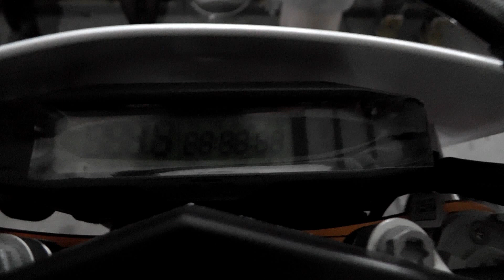SOC Meltewitz 2023 - Let's get Dirty 💩 💨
Ein Like oder Kommentar würde mich sehr freuen, ein Abo von euch spornt mich an euch weiter mit tolles Videos zu Unterhalten 💪😘

Folgt mir gerne auch um immer Up2Date zu sein, auf Instagram 👉 PixXeL Enduro

Cheers PixXeL